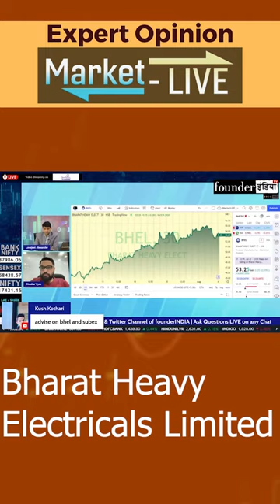Bharat Heavy Electricals Limited के शेयर में क्या करें? Expert Opinion by Diwakar Vyas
जानिए हमारे Stock Market Expert Diwakar Vyas की राय |

Analysis of: Bharat Heavy Electricals Limited

Shows on StockMarket, equity, trading, investment, commodity, personalfinance, tax, bhel bharatheavyelectricals cryptocurrency, blockchain, reviews, marketanalysis, startups, policyreviews, nifty sensex, and much more.